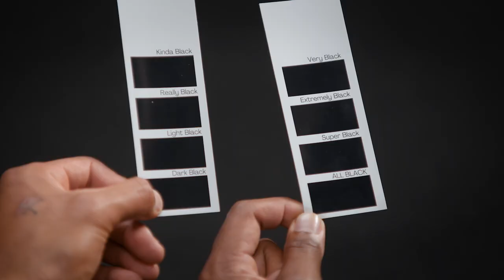Roll on with Bayside Painting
It’s pretty obvious what their favourite colour is. But if they ever need fresh inspiration, they talk to the team at Bayside Painting – registered master painters backed by a five-year guarantee.